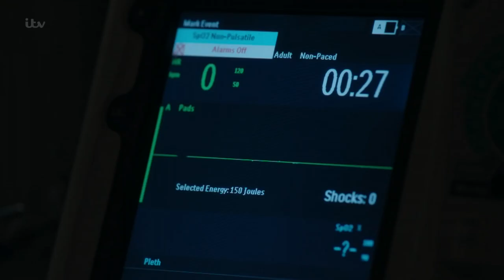Emmerdale James Barton Dies